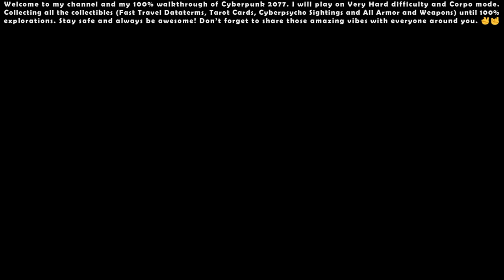Cyberpunk 2077 (Very Hard - Corpo) - 100% Walkthrough #46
00:00 - Start

00:15 - Side Quest: Arroyo (Beat on the Brat)

04:47 - Side Quest: Riders on the Storm